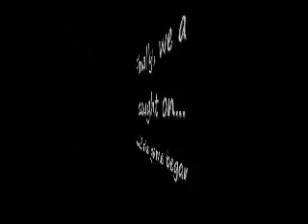Playing the Animal Game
This is what we do at grad parties...